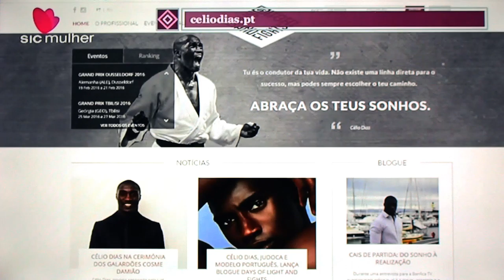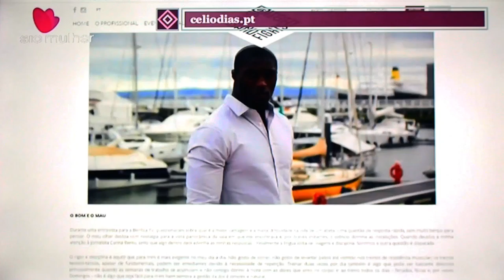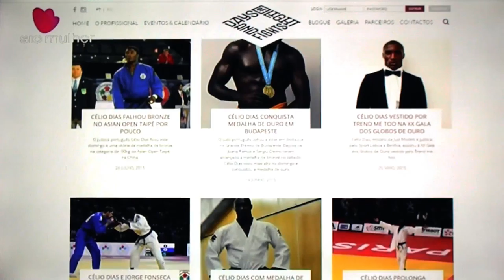Célio Dias apresenta Days of Light and Fights no programa Faz Sentido da SIC Mulher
Célio Dias​ apresenta o seu blogue, Days of Light and Fights, no programa Faz Sentido, apresentado por Ana Rita Clara​. Reveja este momento e fique a conhecer o novo projecto do atleta olímpico e modelo, elaborado em parceria com o Trend me too​. Obrigado SIC Mulher​ pelo destaque dado ao nosso cliente e pela partilha das nossas fotografias.